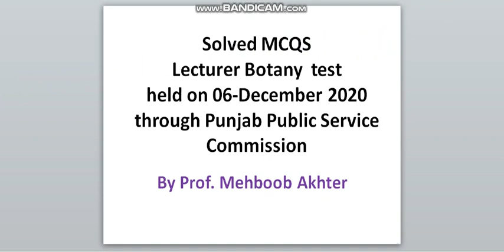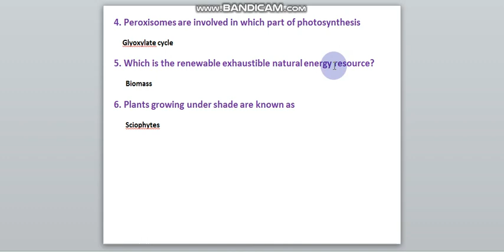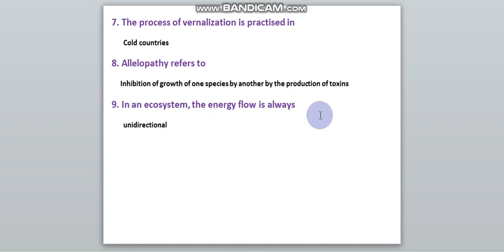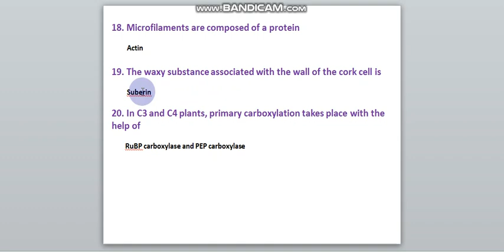solved mcqs answer of paper botany held on 06 december by ppsc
by prof.mehboob akhter